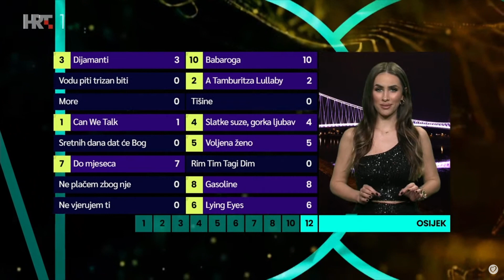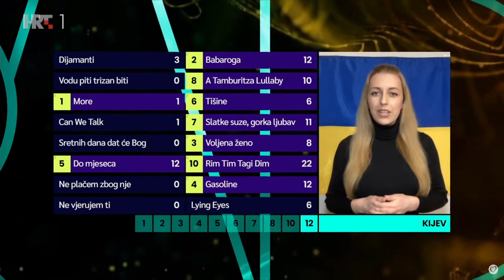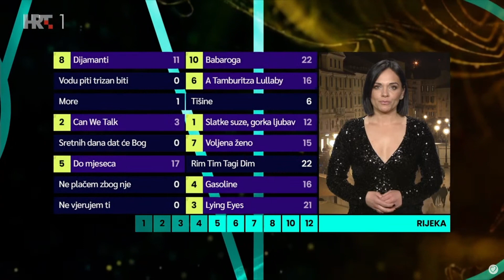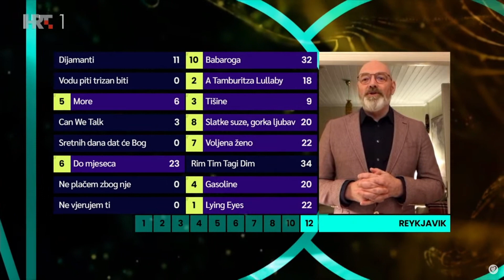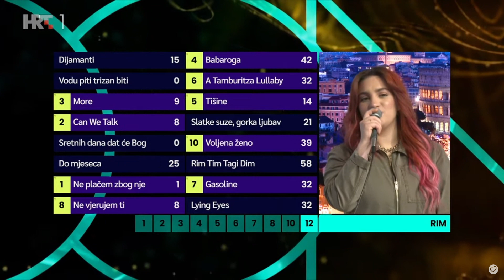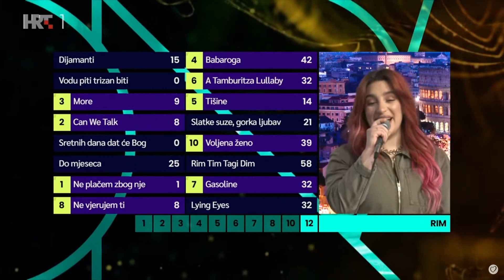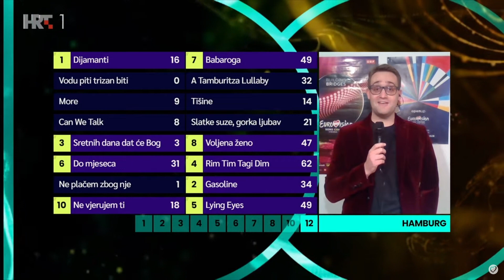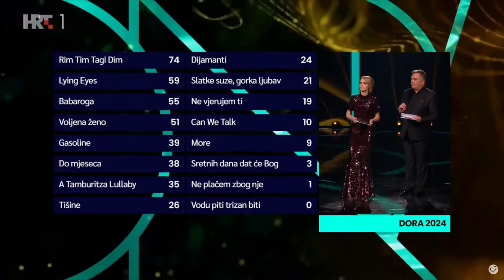Dora 2024 (FULL JURY VOTING)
Eurovision 2024:
Albania: Besa - "Zemrën n'dorë"
Armenia: (Ladaniva)
Australia:
Austria: Kaleen - "We Will Rave"
Azerbaijan: (Aisel)
Belgium: Mustii - "Before the Party's Over"
Croatia:
Cyprus: Silia Kapsis - "Liar"
Czechia: Aiko - "Pedestal"
Denmark: Saba - "Sand"
Finland: Windows95man - "No Rules!"
France: Slimane - "Mon Amour"
Georgia: Nutsa
Germany: Isaak - "Always on the Run"
Greece: Marina Satti - "Zari"
Iceland:
Ireland: Bambie Thug - "Doomsday Blue"
Israel: Eden Golan - (October Rain)
Italy: Angelina Mango - "La noia"
Latvia: Dons - "Hollow"
Lithuania: Silvester Belt - "Lukltelk"
Luxembourg: Tali - "Fighter"
Malta: Sarah Bonnici - "Loop"
Moldova: Natalia Barbu - "In the Middle"
Netherlands: Joost Klein - "Europapa"
Norway: Gåte - "Ulveham"
Poland: Luna - "The Tower"
Portugal:
San Marino: Megara - 11:11
Serbia:
Sweden:
Switzerland:
Ukraine: Jerry Heil and Alyona alyona - "Teresa & Maria"